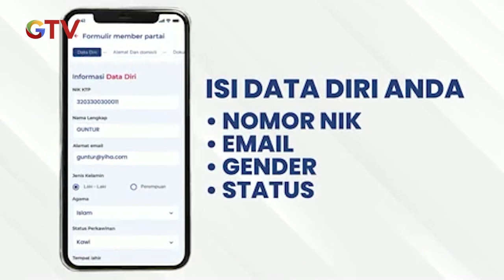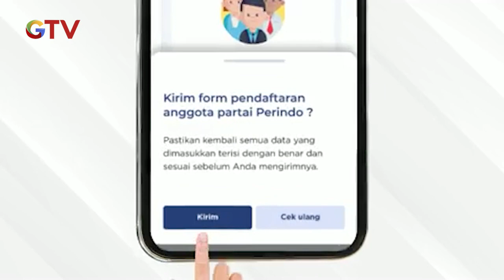Satukan Visi dan Misi, DPW Partai Perindo Jatim Gelar Rapat Koordinasi BuletiniNewsPagi 07/12